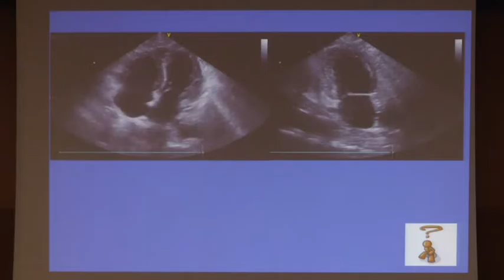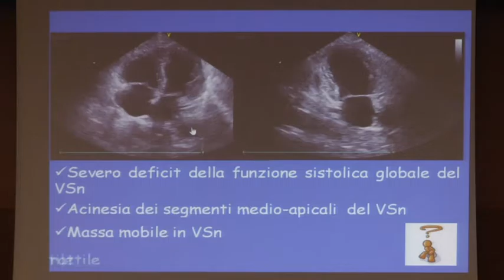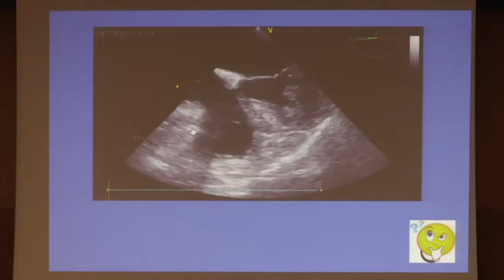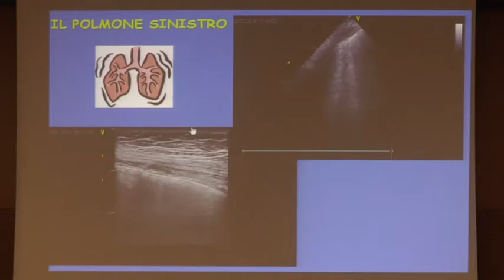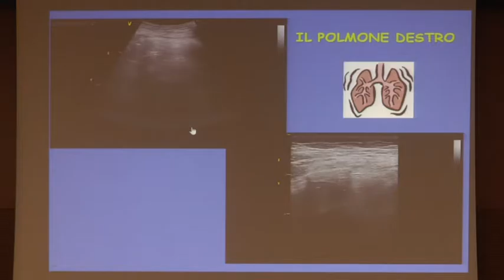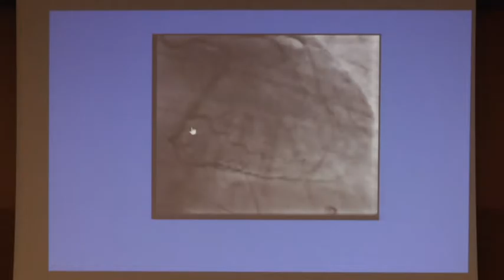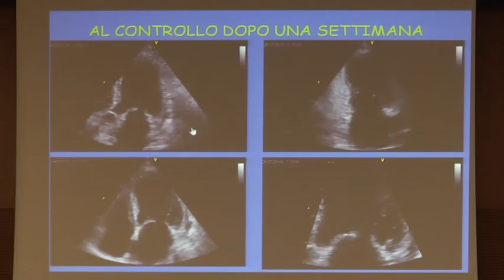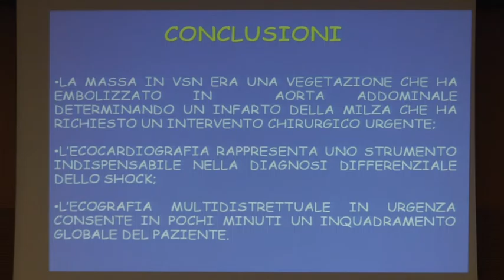Riegler elettra 20160617